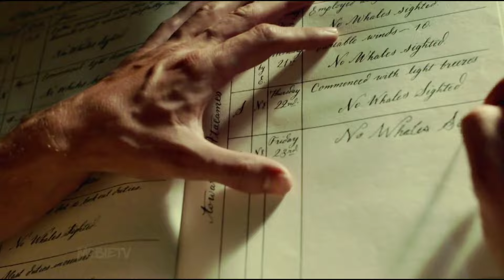4 People's Stranded In The Middle OF OCEAN For 50 Days | True Story | Explained In Hindi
hindi movies
new movies
2022 new movie explained
mobietv hindi
2022 new movie explained
explained in hindi
motivational stories
new movies
hd films full
2022  movies
top movies in 2022
movie review